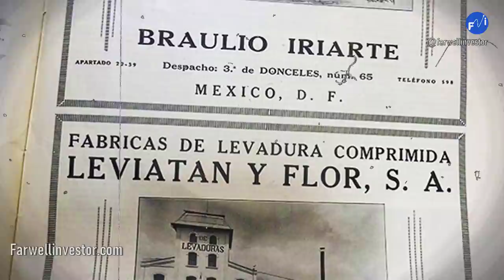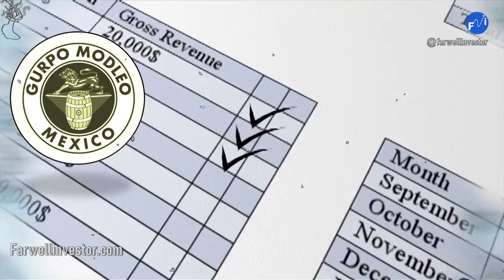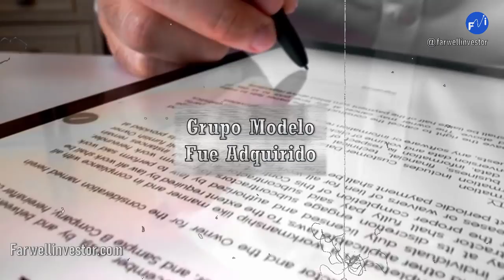Historia Cerveza Corona 🍺🤴🏆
Descubre La Fascinante Historia de La Historia de la Cerveza Corona 🍺